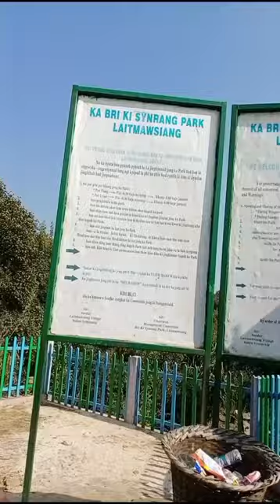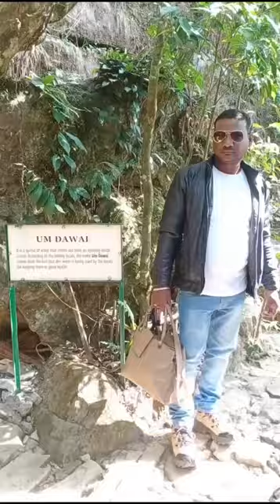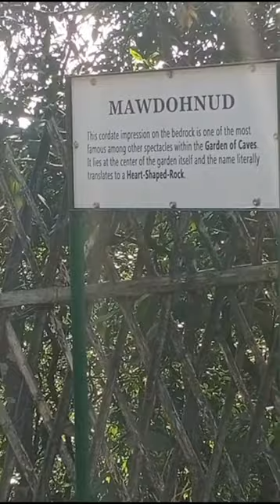Cherrapunji Lake II Day2 II Jan, 2023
From Cartoon/Game/Fun Video and more:
Rock on// Dance Video